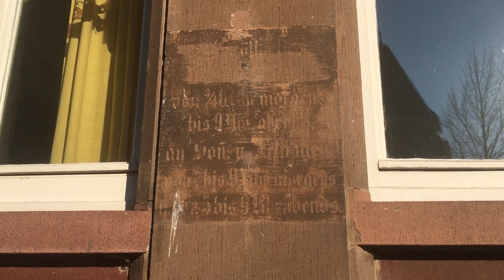Cannstatts Geschichte sehen lernen 13) - in Zeiten von Corona: Goldener Löwe und sog. Altes Spital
Dieses Video, die Tonqualität ist leider nicht so besonders, führt uns zum "Holzmarkt", eine Bezeichnung für einen kleinen Platz "hinter" und "neben" der Stadtkirche (an der Brunnenstraße, im Mittelalter "Schmidener Gasse"), die heute fast vergessen ist. Hier befand sich der Platz für den Holzverkauf,, u.a. geflößtes Holz aus dem Schwarzwald. Im 18. Jahrhundert war das Gasthaus zum Goldenen Löwen auch das Zunfthaus der Cannstatter Fischer und Schiffer. Hier befand sich die Zunftlade, hier wurden die jährlichen Absprachen vorgenommen, die für alle Schiffer und Fischer im gesamten Cannstatter Amt galten, nicht nur für jene in der Amtsstadt selbst. Das Gebäude stammt wohl aus der Mitte des 16. Jahrhunderts, zumindest finden sich Bauteile aus der Zeit der Renaissance.

Gleich daneben steht das sogenannte "Alte Spital"... die Nutzung ist möglicherweise eine Fehldeutung. Gerade arbeitet Peter Kieferle, der schon ein preisgekröntes Häuserbuch über die Cannstatter Neckarvorstadt herausgebracht hat, an einem solchen über die Altstadt Bad Cannstatts. Das eigentliche Cannstatter Spital befand sich vermutlich weiter stadtauswärts in der Brunnenstraße in der ehemaligen "Spitalschule" unweit der Thurn- und Taxis'schen Reichspost. Beide unter Denkmalschutz stehenden Gebäude sind leider bei einem Luftangriff im Zweiten Weltkrieg komplett zerstört worden. Das Gebäude neben dem Goldenen Löwen war auf jeden Fall ein städtisches Lagerhaus, dafür spricht auch das mächtige Dach mit viel Speicherplatz. Um 1900 war hier im ersten Stock die jüdische Schule untergebracht, im Erdgeschoss wurde damals ein "Volkscafé" eingerichtet. Aus dieser Zeit stammen auch die großen Fensterbögen und das Relief mit der Cannstatter Kanne.